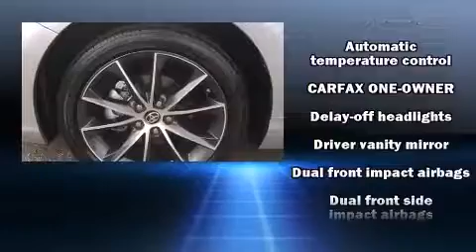2015 Toyota Camry in Montgomery, AL 36117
Brewbaker Preowned
300 Eastern Blvd.

The 2015 Toyota Camry. This 4 door, 5 passenger sedan still has less than 10,000 miles! Under the hood you'll find a 4 cylinder engine with more than 170 horsepower, and for added security, dynamic Stability Control supplements the drivetrain. Both high fuel economy and flexible performance are assured by the 6 speed automatic transmission. All of the premium features expected of a Toyota are offered, including: variably intermittent wipers, a trip computer, fully automatic headlights, telescoping steering wheel, power door mirrors and heated door mirrors, cruise control, and remote keyless entry. Premium sound drives 6 speakers, providing you and your passengers a sensational audio experience. Toyota ensures the safety and security of its passengers with equipment such as: dual front impact airbags with occupant sensing airbag, head curtain airbags, traction control, a panic alarm, and 4 wheel disc brakes with ABS. Brake assist technology provides extra pressure when applying the brakes. A Carfax history report provides you peace of mind by detailing information related to past owners and service records. We pride ourselves in consistently exceeding our customer's expectations. Please don't hesitate to give us a call.